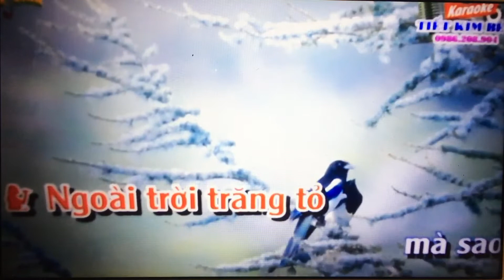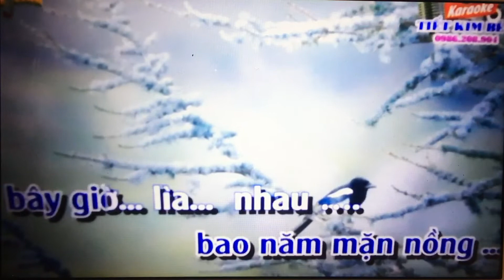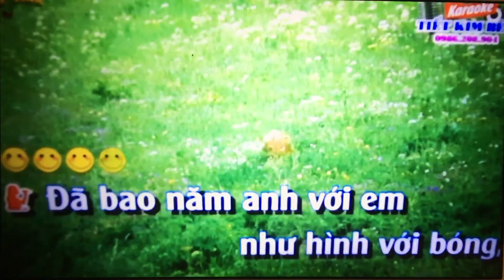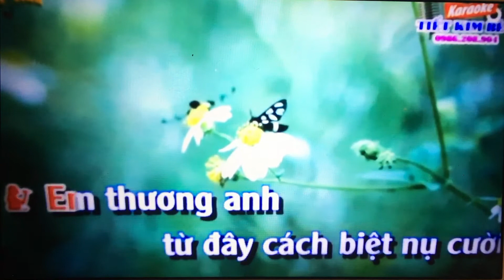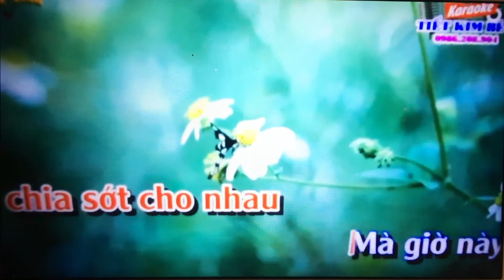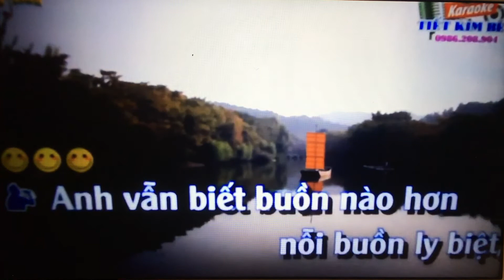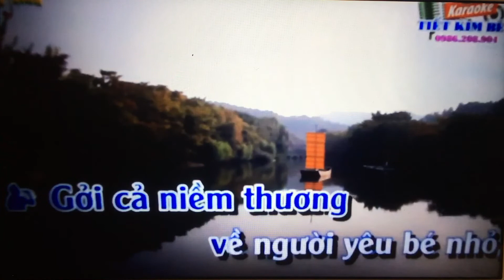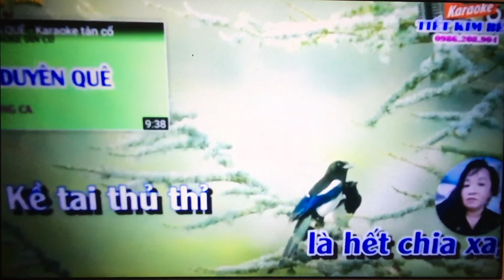Vu Tuyen 472. Tc. Khoc Tham